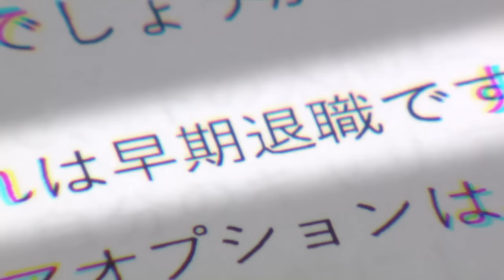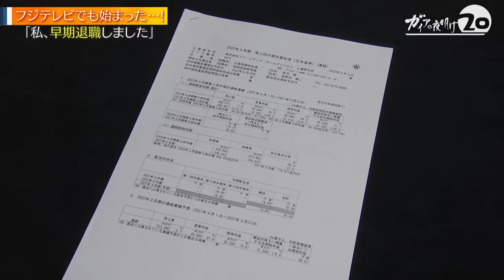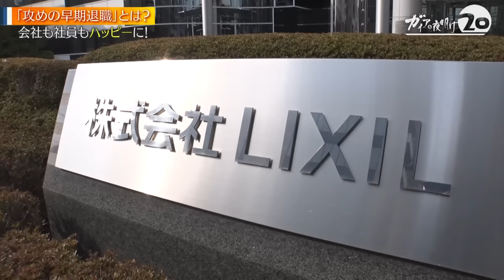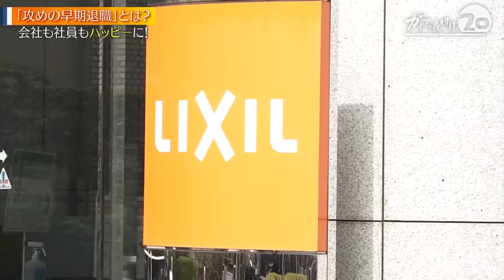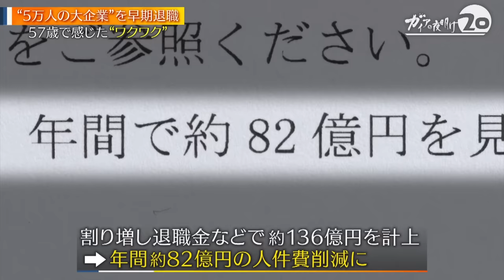黒字でも「大規模早期退職」実施…実態は？その狙いとは？【ガイアの夜明け】（2022年4月18日）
同じ会社でずっと働き続けますか？続けられますか？新年度スタートで、新しい職場で働き始めた人も多いはず。長引くコロナ禍で、企業の雇用の考え方も様変わりした。年功序列で、高い賃金を得ている中高年の「早期・希望退職」を積極的に展開。日本特有の「終身雇用」はもはや過去のものに。転職市場は若い世代から中高年まで、かつてない活況を呈し「優秀な」人材の争奪戦が勃発している。あなたはどんな価値を提供できるのか？若手もベテランも関係なし！新たなフィールドにチャレンジするビジネスパーソンたちを追う。